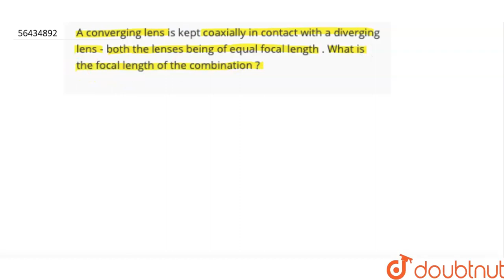A converging lens is kept coaxially in contact with a diverging lens - both the lenses being of equa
A converging lens is kept coaxially in contact with a diverging lens - both the lenses being of equal focal length . What is the focal length of the combination ?